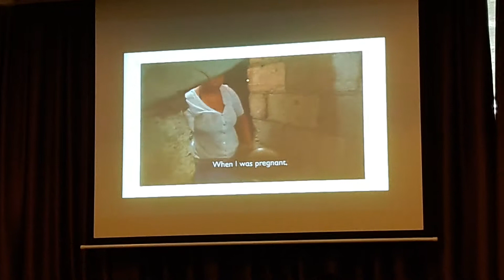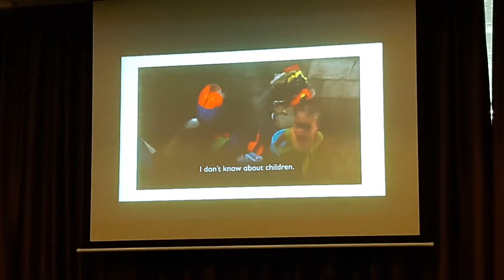October 25, 2018